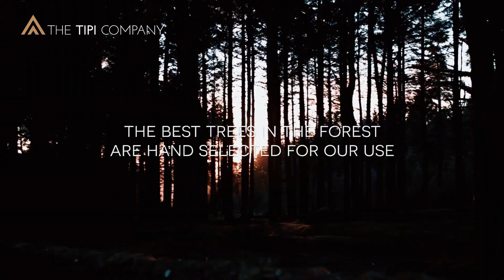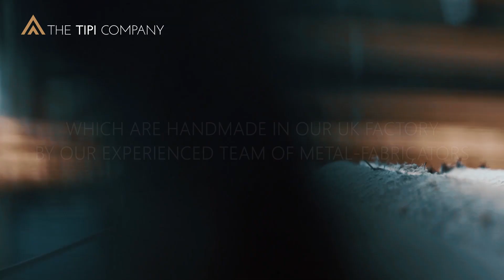Our Poles: The Full Journey - The Tipi Company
Follow the journey of our poles, from the forests of North Scandinavia to your business.

The Tipi Company are the only manufacturers of giant tipis that are Made In Britain. We use the best Spruce trees in the forest, chosen for their light-weight yet immense strength.

From how they're hand-picked to our in-house metalworking for fittings, follow the journey our poles take to provide the highest-quality structural support.